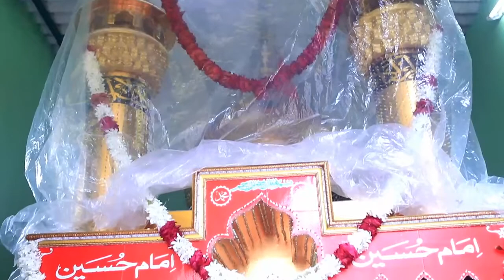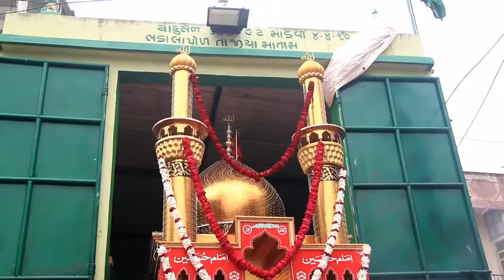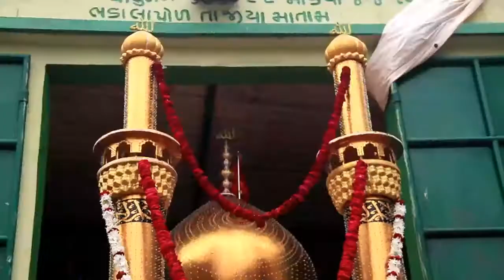भडाला पोर ताजीया | मोहरम मांडवी सलाया